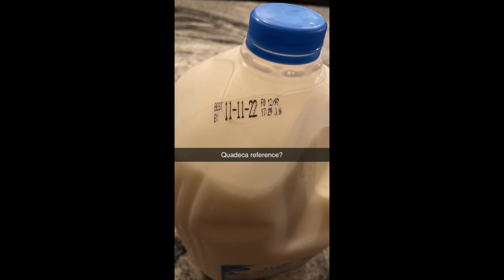squadicka [prod. by rxkz, mathiastyner, delixe, nxmercy]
sol, levin, torrance, nt, levin again

[lyrics are prob wrong]

Solomon Rennie
Built like Solomon grundy
Got your nose lil bitch, bars sick like its runny
I only fucking with people like bundy
Slick in that bitch thats why I am cunning
Got your bitch cumming
You and bitches that shit is not summing
You listen to my bars and then you start humming
Offscript with the hoes thats your biggest short coming
Your biggest flaw is that you think your always right
Looked up to you but I now do in spite
It is a fact that I dont like your type
The only soda I fuck with is root beer and sprite
My Dick is long sorra with a stega
Run fast through the game like I was in Sega
Coping that shit V for vendetta
You guys still riding my dick in squadeca

Your one on my checklist,
I know you wait on my next hit,
You speak loads of filler like shit Netflix
so I Eat you up like breakfast
Toxic fucks like its asbestos
I know you know im the best bitch
I drop a snippet know what happens. I become rich

Part 2

Dance, Dance Dance, Dance Now
Im better than you hands down
Wishing for successes thats never inbound
The only cheer you get are from ur parents from that cap n gown
You cappin round
Thats your new knack
Hot topic called they said they want their bitch back
you make trash and call it rap
Your penis is super fucking small like a tic tac

Dont compare cause im better artist
Make icarus shit not departing
Hair is the only thing thats charting
Cry over words thats how outsmarting

Upset over texts cry to your fucking mommy
Say I dont got one? Shit is not funny
How are you both the plant and the zombie
Im the one flying to the sun cause my shit is sunny

Killed another rapper might need an attonry
She hulk in this bitch might need a Gureny
Bro how tf do you like like Ernie
Your plummet to trash is your shortest journey

Part 3

Stop trynna be mf doom
Quiet in here cause your the elephant in the room
Name starts with TV, but its trash like it should be on cable
It’s funny, not even heat theory wants to be your label

Bitch!!!
 my neck be freeze right when I touch the mic
Say im ass but we aint alike
Rainbow color like you mike and ike
Go the hardest like a plumbe,r mid Sommer when I lay the pipe
Go the highest, might be surprising even tho you are never right
4 door you poor I shine bright like a fuckin light
You blinded by all the food in the kitchen, but you miles away call that out of sight
Wanna fight get on level get on my height, make you go night night
Your weight brings you too the ground thats why im fly like a fucking kite

Hey im a loser yes I know im always wrong
Why the hell you always mad when I make my songs
You a petty bitch, with a petty passion hatred big like King Kong
Try to be chill with you but you push it further
You never stop like you eating burgers
10 year old voice might need a voice converter
Cause its ass in your songs you need to re order

*gasp* you breathing too much slow it down you little kid
You say you’re at the top but its only your ego and its a little big
Try something new, here is a fig
Try to be different you stupid cracker now dance to this song like its your jig

Talk about put in effort you dropped 3 albums in one year
Why the hell do you not care, you rushed that shit like your whole career
Your ass, and your shit ass, bad music is the only thing you can do well
Now stop talking down on me thats whats I call blasphemy, and youre going to hell

Part 4
Take the 103 route now im in a crash shit got me pissed off
Turn you into apple slices try to come at me then you’ll get criss crossed
Fuck the water under the bridge I use the good shit it must be voss
God did this and that made me the best feeling like I am rick ross

Yes I am at the top
I will never fucking stop
You’re music should never fucking drop
One second at the summit now you think your higher than it
Billion seconds when you plummet now you are just admiring it
Pedo ass cousin you’re probably the same get the steam out when firing it
Didn’t know the flash was off I make raps on Macintosh your life is expiring bitch

The music of this fucking fan base is mediocre
You obsess over a man who never got to find his fucking closure
All of your music is ass, just look at the top bitch im getting closer
Yall try to be a tiny bit good being jealous of all my exposure

Part 5
Scamming people for beats its unnecessary
I fucked ur bitch back in February
But with consent cause for you its scary
To actually get it and not be a fairy
Uh
Your geometry dash videos are fucking lame
Me and you are not the fucking same
I fucked your mom and then she gave me brain
Back up
Fuck with me then I might act up
You and bitches never add up
They subtract you
You suck like a vacuum (pause)
Resume on that hoe
Bitch bitch like a pecca
Im the fucking goat
All of you keep riding my dick in squadeca